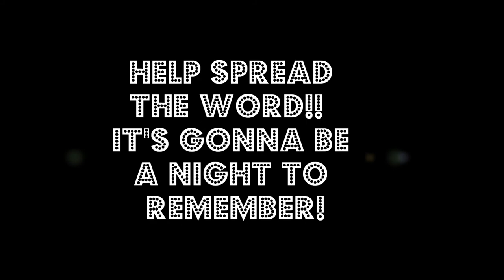EC Central High Class of 1991 Reunion Plugger #2